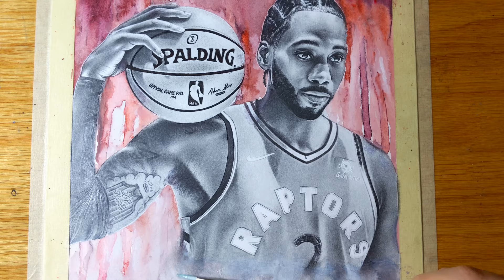Kawhi Leonard Realistic Graphite Drawing | Toronto Raptors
This is a realistic graphite drawing of the amazing NBA player, Kawhi Leonard, from the Toronto Raptors! We are all very excited for the next game in the 2019 NBA finals and to see if it changes the course of history for the Toronto Raptors! The background of the this drawing was done with gouache paints from Arteza :)
Who do you think will win the NBA finals?

PURCHASE prints, originals, and custom artwork at my Etsy Shop

Materials:
- Strathmore mixed media paper
- Arteza gouache paints
- Curry's brand graphite pencils
- Kneadable eraser
- Sakura Gelly Roll white gel pen
- Sakura pigma micron 0.005 black pen